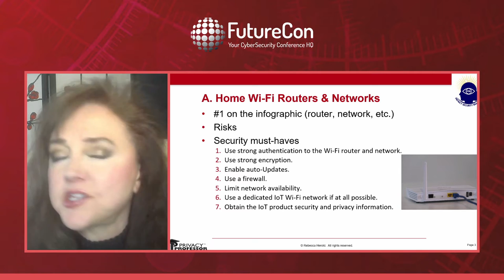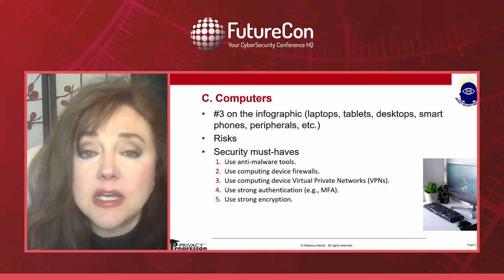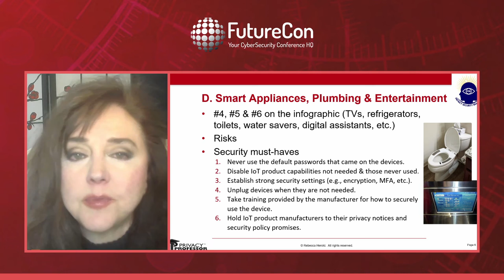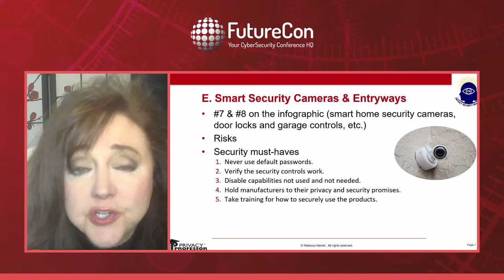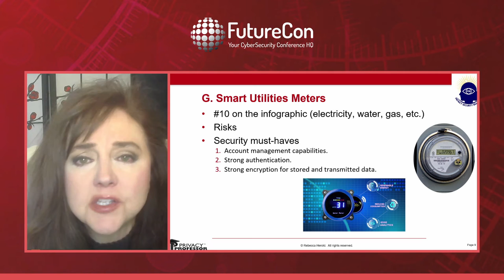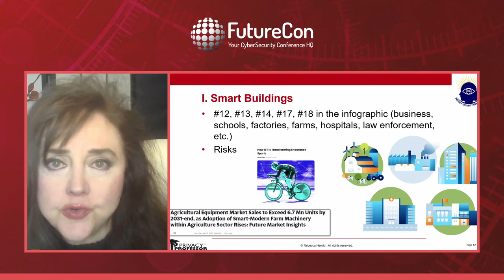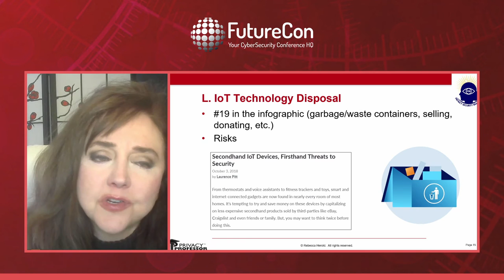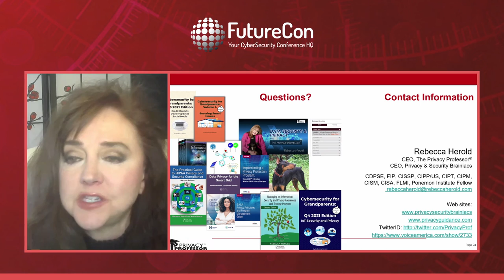Rebecca Herold | Des Moines Central CyberSecurity Conference December 9th, 2021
Keynote speaker Rebecca Herold, The Privacy Professor, Founder and CEO of The Privacy Professor Consultancy and CEO of the Privacy Security Brainiacs SaaS, discusses "IoT Security and Privacy at Home: Keeping the Digital Spies Out".